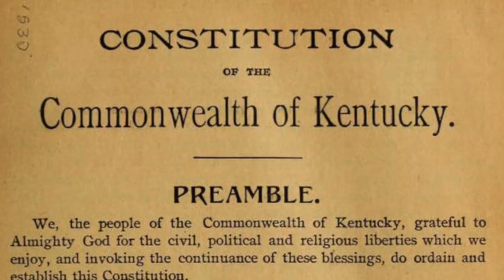A History of John Allen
John Allen was a man who influenced Kentucky but his life was cut short in battle. Allen County Kentucky is named after him.

Sources:
The Kentucky Encyclopedia